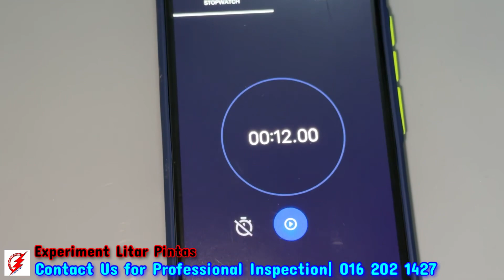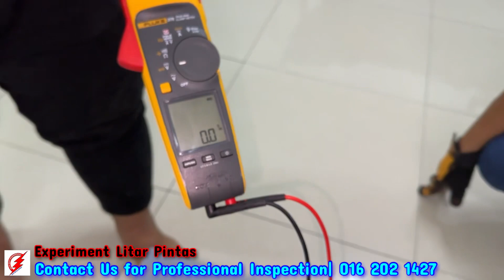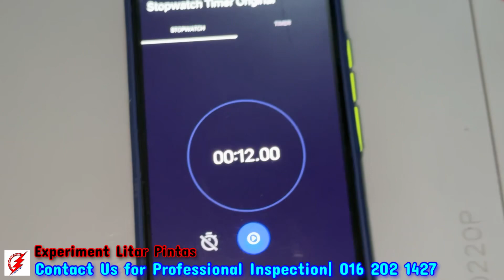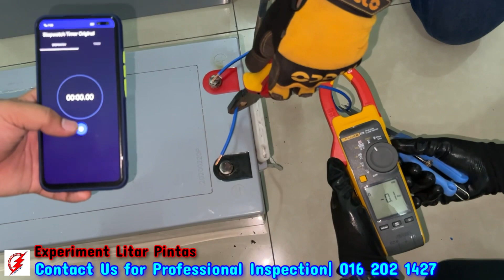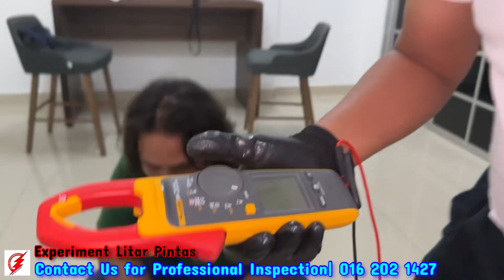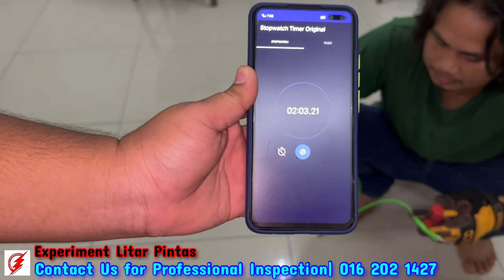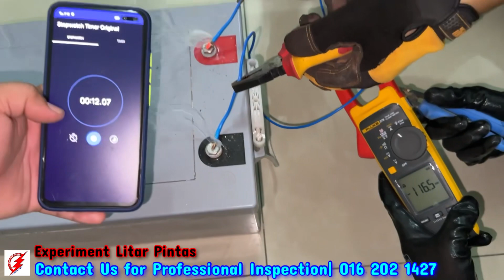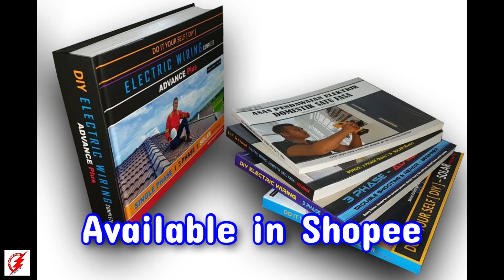PAKAR ELEKTRIK : Kebakaran Rumah Akibat Litar Pintas